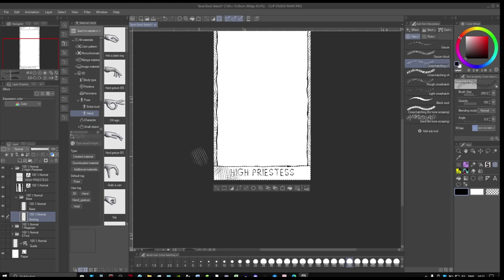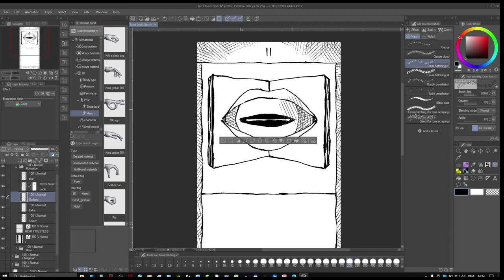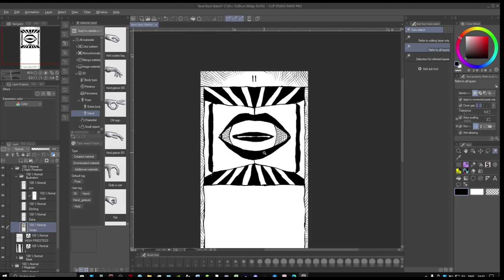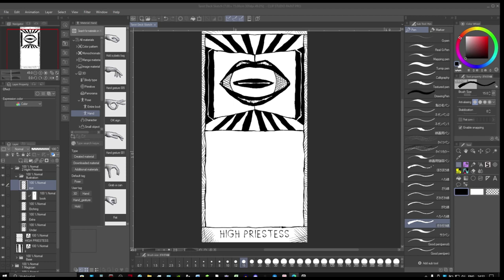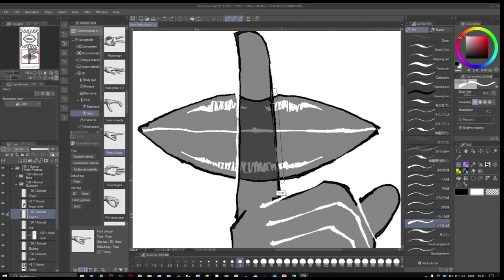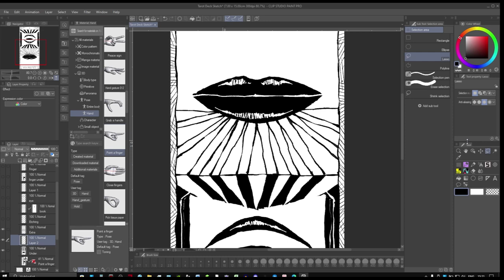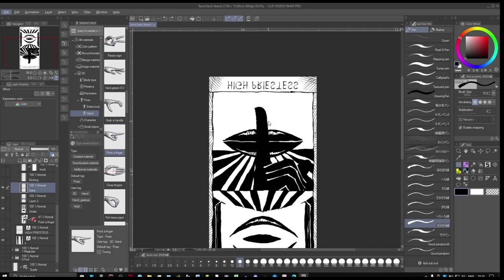Tarot Card Speed Drawing High Priestess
Third card design for my own tarot card deck.
Made using Clip Studio Paint Pro with free brushes from the asset store.
Tunes also by me.